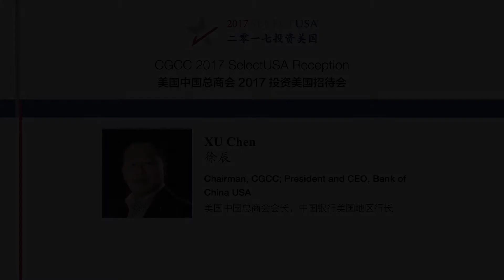Xu Chen--2017 SelectUSA Reception--Speech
Xu Chen, Chairman of CGCC and President and CEO of Bank of China USA, speaks at  2017 SelectUSA Reception.